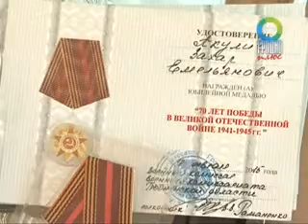Прием ветеранов в Гродненском облисполкоме